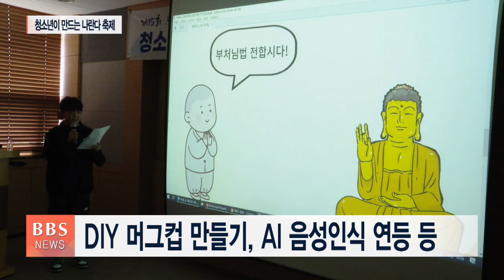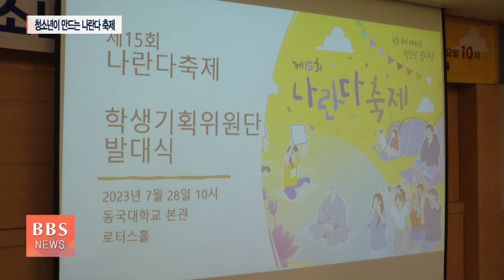[BBS뉴스] "우리가 나란다 축제 주인공"…청소년 기획위원단 출범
불교계를 대표하는 청소년 문화체험행사인 나란다 축제가 미래 세대의 주인공인 청소년 중심의 축제 한마당으로 자리를 잡아가고 있습니다.

15번째 나란다 축제 개막에 앞서 청소년들이 직접 축제를 기획하고 진행하기 위한 청소년기획위원단이 출범했습니다. 현장을 이석호 기자가 취재했습니다.